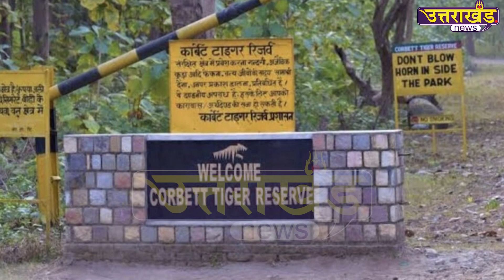उत्तराखंड में Harak Singh Rawat के कड़क तेवर क्यों पड़े नरम ? | Uttarakhand News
उत्तराखंड में Harak Singh Rawat के कड़क तेवर क्यों पड़े नरम ? किस 'डर' के भ्रम में आकर भावुक होकर छलकाए आंसू ?